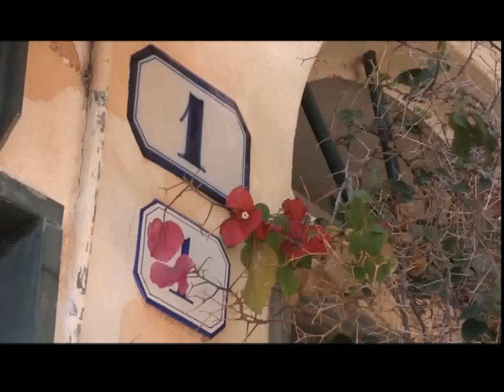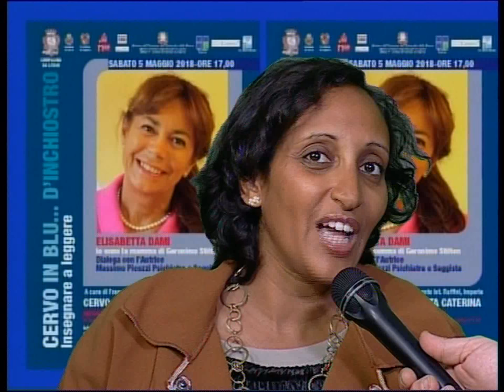GERONIMO STILTON SBARCA A CERVO CON ELISABETTA DAMI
Si avvia verso la conclusione la rassegna Cervo in Blu d’Inchiostro. Sabato all’oratorio di Santa Caterina, dalle 17, Elisabetta Dami, creatrice di Geronimo Stilton, dialogherà con Massimo Picozzi